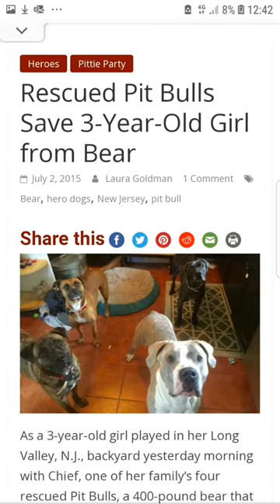Bull breeds are my favourite❤😊amstaff